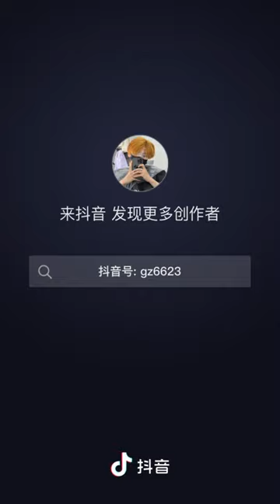220804 Guozhen (郭震) Douyin 抖音 Update🦁